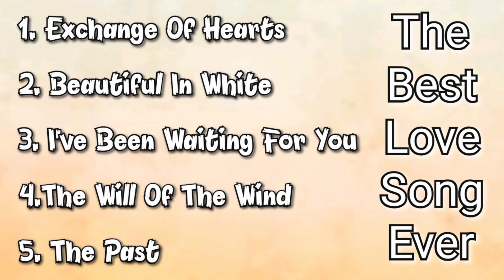Vol. 1 : The Best Love Songs Ever